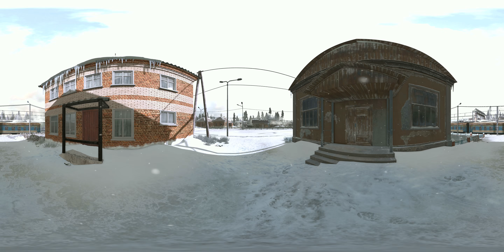Kholat VR 360° 4K Virtual Reality Gameplay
VR 360° Kholat Gameplay 2160p [Холат - перевал Дятлова]

If you have a VR headset for a smartphone such аs Google Cardboard, Samsung Gear VR, Xiaomi VR Play or similar, when watching a video on a smartphone, click on the glasses icon from the bottom right and the video will switch to VR.